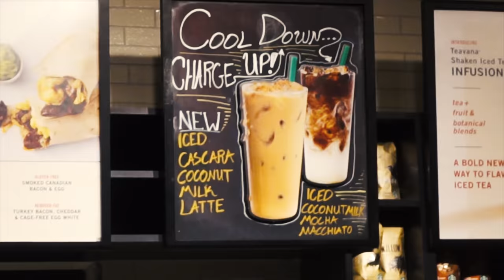BIKING WITH THE GEEZER - VLOG #30 | OhItsPeej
Happy Wednesday everyone! Hopefully your hump day was okay and you only have a couple more days till the weekend! Today we catch up with a teacher who has become more of a friend, get caught in the rain, and dance in the car.